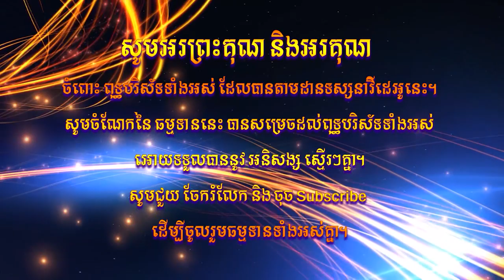ឆន ម៉ៅមេត្តា - រឿង បុគ្គលមានយសឥតប្រាជ្ញា ( ទុម្មេធជាតក ) Chhan maometta / The Dhamma talk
(ទ្រម័កដំរី ពោលថា) បុគ្គលឥតប្រាជ្ញា បានយសបរិវារហើយ តែងប្រព្រឹត្តនូវកម្មមិនជាប្រយោជន៍ដល់ខ្លួន ទំាងប្រតិបត្តិ ដើម្បីបៀតបៀនដល់ខ្លួនឯងផង ដល់ជនទំាងឡាយដទៃផង ។